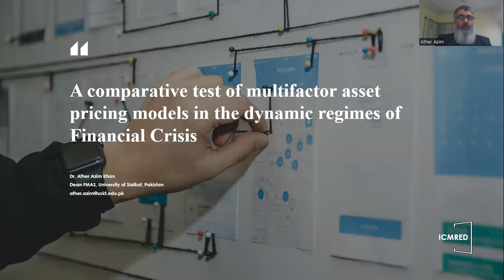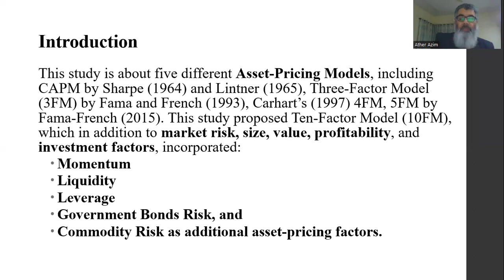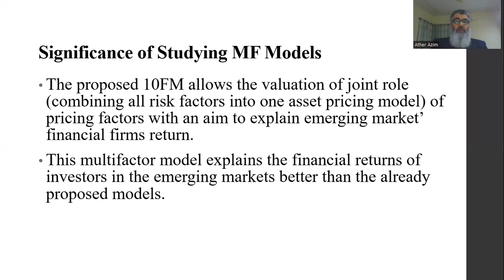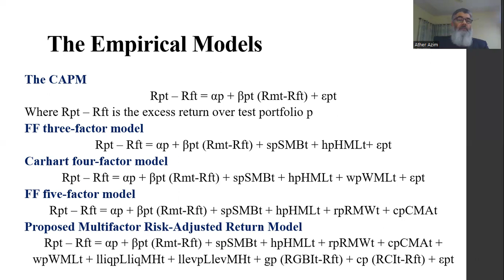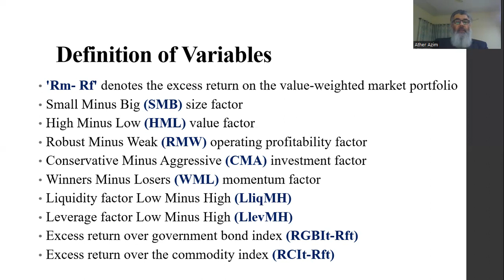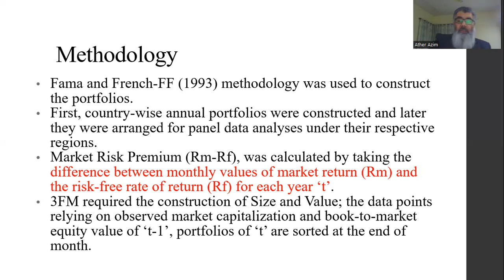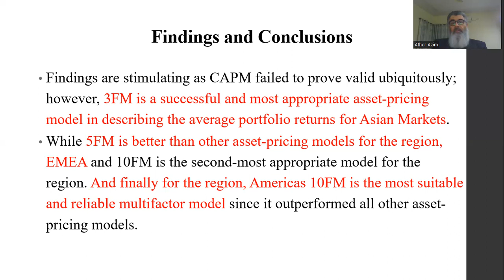ICMRED 2023—A Comparative Test of Multifactor Asset Pricing Models in the Dynamic Regimes of...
The International Conference on Management Research and Economic Development (ICMRED 2023)

Keynote Speech: A Comparative Test of Multifactor Asset Pricing Models in the Dynamic Regimes of Financial Crisis
Delivered by: Dr. Ather Azim Khan, University of Sialkot, Pakistan